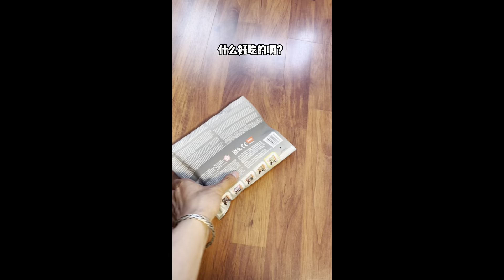新买的巧克力棒？😂XShot 涂装系列-Faze Clan，效果不错奥!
哈喽 ，大家好
这里是【花式游侠】
想看什么花式评测？
在这里会测评新奇有趣好玩的东西